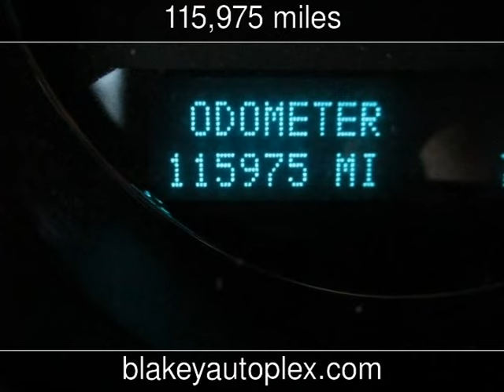2009 GMC Yukon SLT w/4SB Used Cars - Shreveport,Louisiana - 2016-11-12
See more details about this used car This 2009 GMC Yukon SLT w/4SB with 115,975 miles is for sale at Blakey Auto Plex.